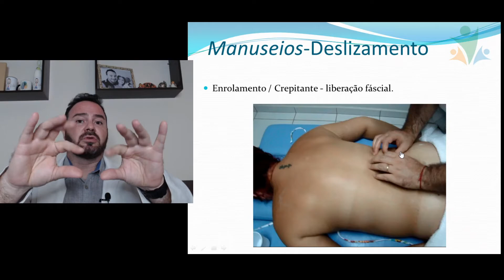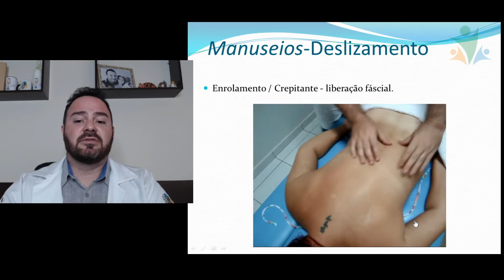TÉCNICA DESLIZAMENTO CREPITANTE - LIBERAÇÃO FÁSCIAL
Objetivo do curso ONLINE
Capacitar o Aluno para aplicar as melhores Técnicas de Massoterapia conhecidas Mundialmente e Cientificamente.

Proporcionando uma aplicação de vários métodos para o melhor resultado na área Terapêutica e Estética.

Vantagens
O curso irá lhe dar Ferramentas para de Posicionar no Mercado de Trabalho e também poder contar com os Benefícios:
• Alívio do estresse
• Uma das principais características da terapia feita com massagens é sua capacidade relaxante
• Controle de dores crônicas
• Melhora da circulação sanguínea
• Recuperação de traumas físicos

• Eliminação de toxinas.

SAIBA MAIS